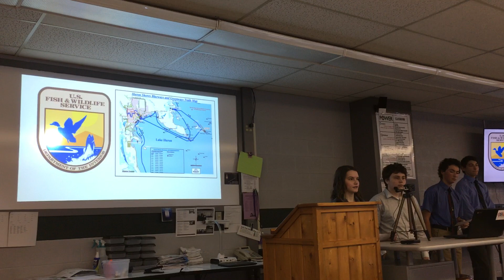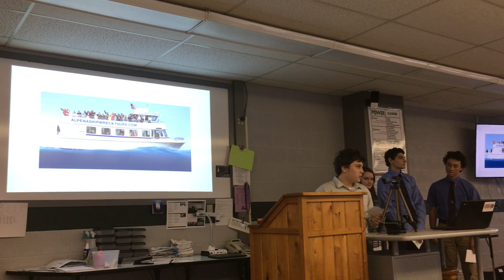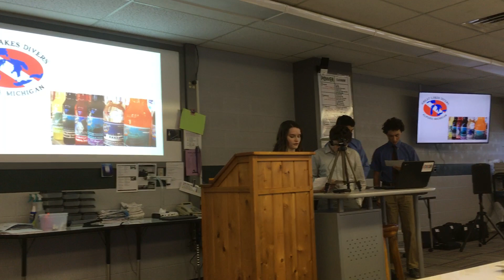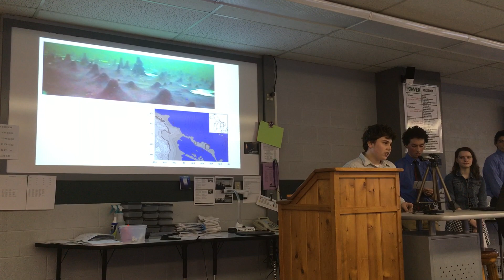Should Wisconsin have a National Marine Sanctuary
AHS Students make a recommendation.